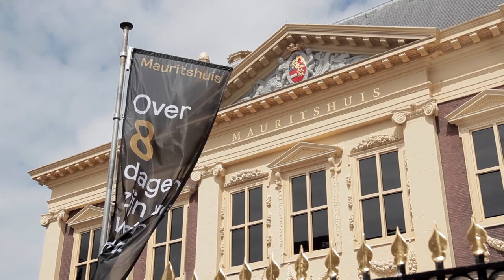Press Preview Opening Mauritshuis 2014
Short impression of the Press Preview (20 June 2014) of the reopening of the Mauritshuis. The world famous painting collection, including the Girl with a Pearl Earring, will once again be displayed in the fully renovated and expanded Mauritshuis. The renovated Mauritshuis doubles its surface with an underground expansion into a building on the other side of the street.
Camera: Niels Busschots
Editing: Robert Busschots